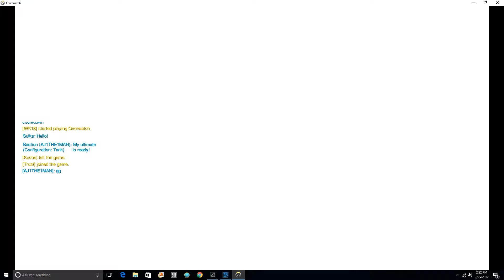Overwatch - Bastion Capture the flag - no commentary